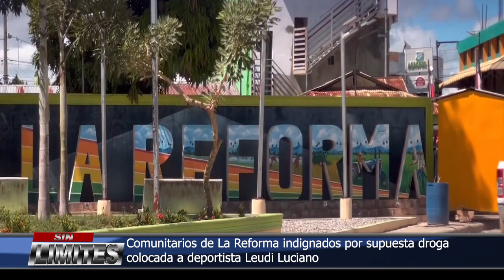Comunitarios de La Reforma indignados por supuesta droga colocada a deportista Leudi Luciano